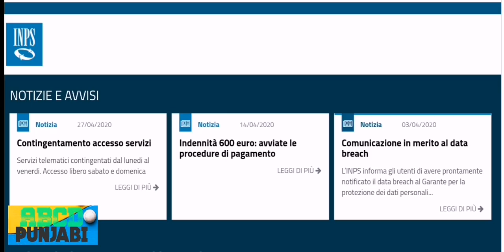Bonus 600€ Recovery | Bonus 800 euro bhi Cancel